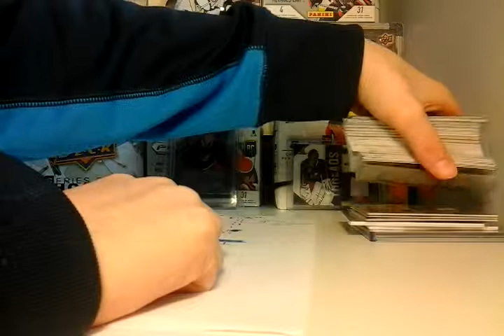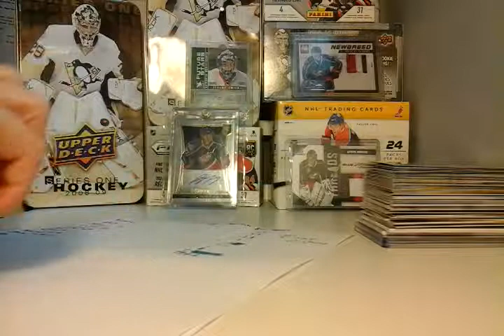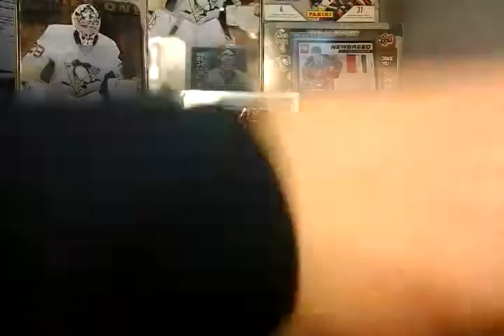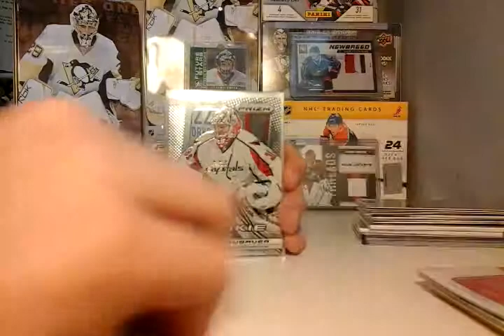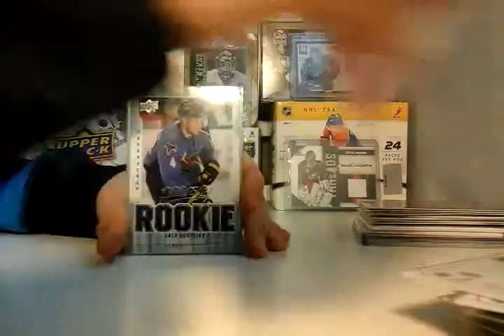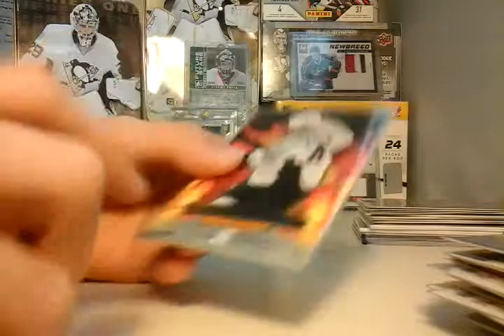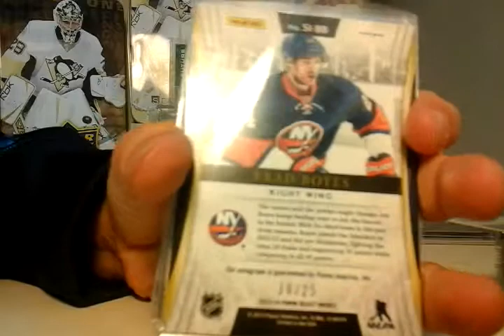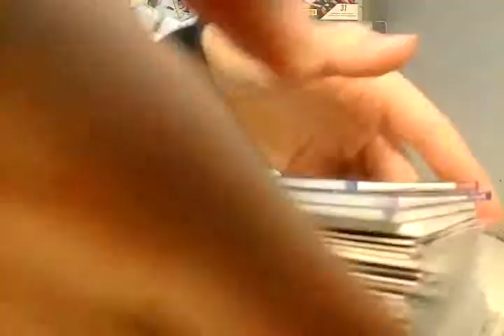Cards FT + UPDATE!!!! MUST WATCH!!!!!